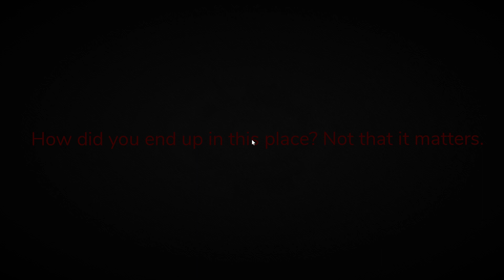Red light? | Roblox: Lunacy Rooms [CANCELLED]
so real

[Something I wanna show to some person]